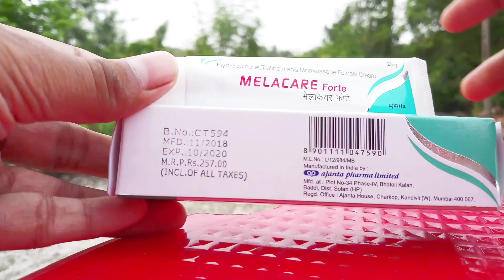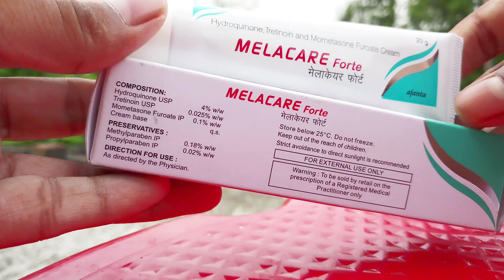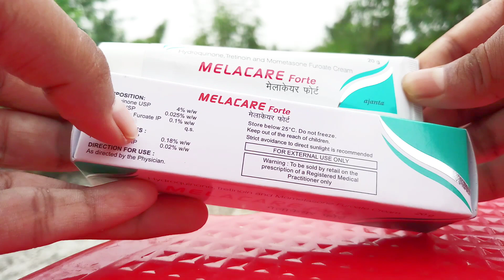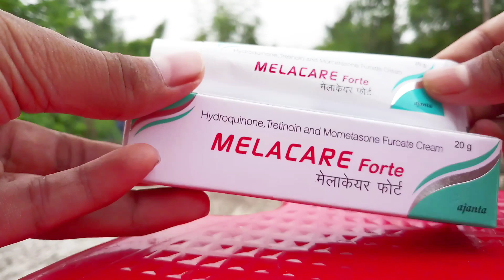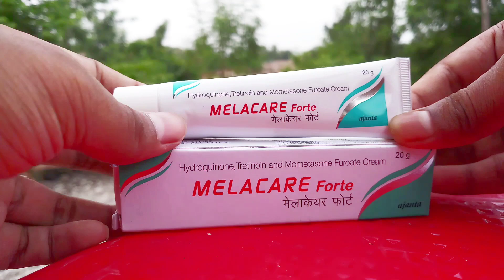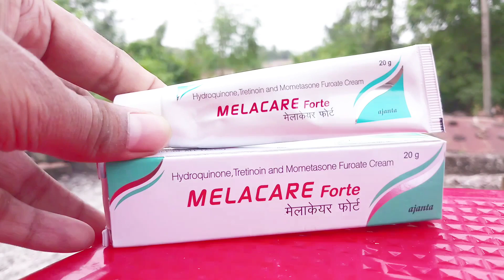Melacare Hydroquinone Tretinoin And Mometasone Furoate Cream Review In Hindi